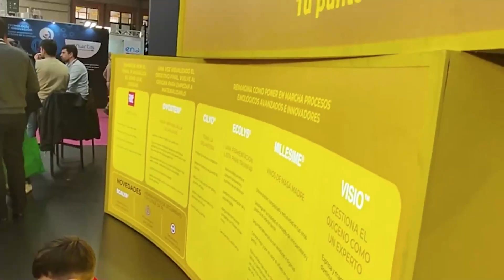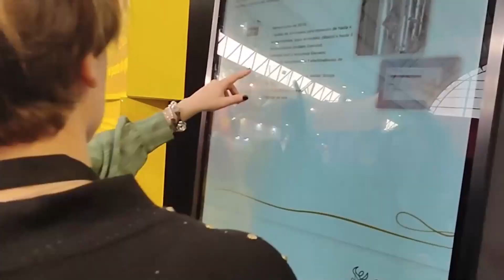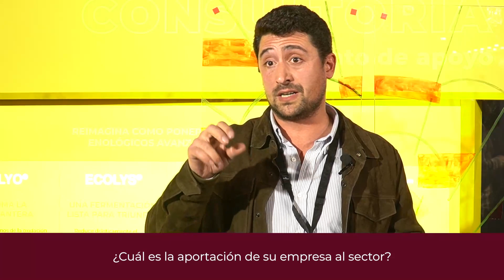ENOMAQ_23 - Entrevista a Victor García y Maialen Luengo